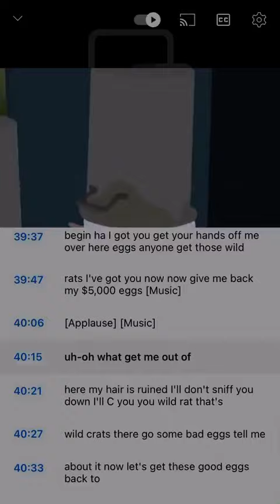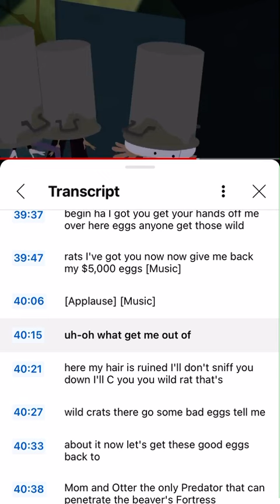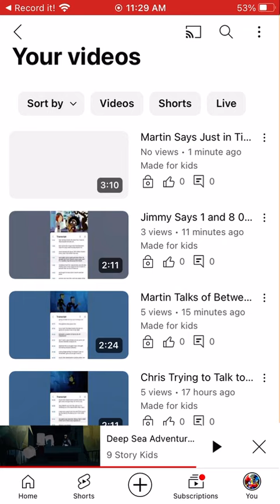Zach Jumping as Denita and Gourmond being like Penguins for 2 Minutes